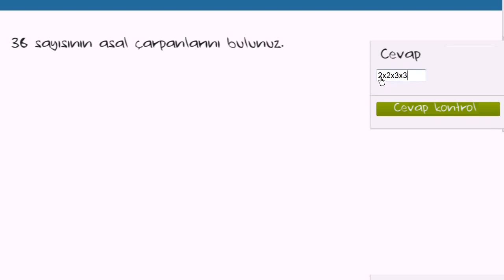Asal Çarpanlarına Ayırma Alıştırması (Çarpanlar ve Katlar)